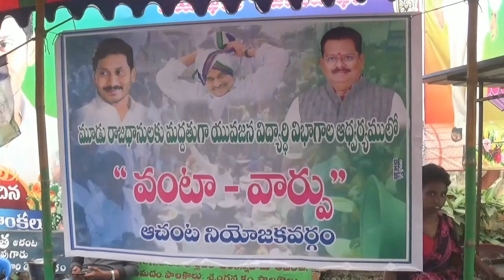YSRCP Leaders Conducted "Vanta Vaarpu" to Support # Capital Devolopment Decentralisation || Achanta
YSRCP Leaders Conducted "Vanta Vaarpu" to Support # Capital Devolopment Decentralisation || Eluru || Achanta